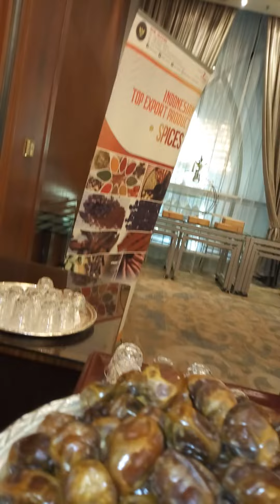Sultan Arab from Kuwait for bussines meeting in the Hotel JW Marriot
Kunjungan bisnis meeting ToBe Utama Indonesia dengan perusahaan2 Kuwait yang diwakili oleh masing2 kementrian dari negara Indonesia dan dari Kuwait.

ToBe Utama Indonesia business meeting visits with Kuwaiti companies represented by the respective ministries from Indonesia and from Kuwait.